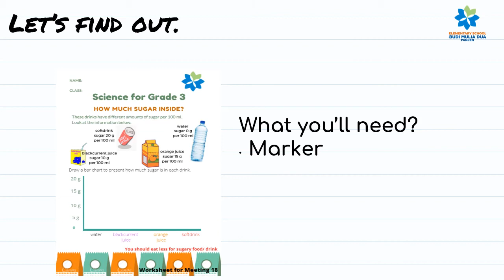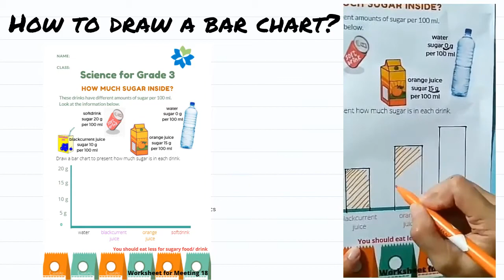Meeting 18 How Much Sugar Inside | SCIENCE GRADE 3